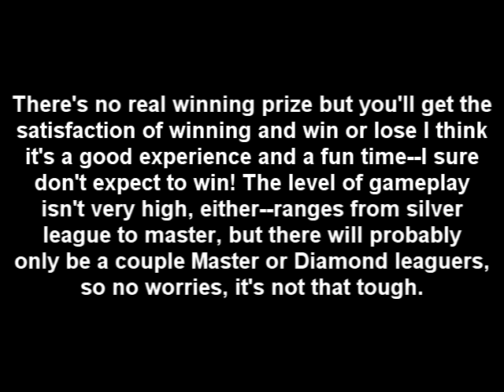Starcraft 2 Announcement!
CALLING ALL STARCRAFT PLAYERS!!! PRESS PAUSE IF YOU NEED MORE TIME TO READ THE TEXT IN THE VIDEO OR JUST READ THE DESCRIPTION BELOW!

***SUMMARY***

- Starcraft 2 Tournament
- August 20th 2011 (tomorrow) at 6:00 PM EST (if you aren't there by 6:15 latest we'll probably assume you couldn't make it)
- 1v1 Tournament -- shouldnt' take more than a few hours unless matches are super long (which CAN happen)
- If you can make it, post your username and character code, mine is BBaller 815
- If you can't make it, that's cool, the bracket won't be made until people show up
- It's chill tournament, single elimination, for fun. Hope to see you there!

So I'm starting a Starcraft II tournament with my friends,
but I only know ~15 other people who play Starcraft,
so with that being said, I need some more people
to play. It's a very chill tournament and you'll
get to meet new people and have fun and maybe
even learn some things about Starcraft.

There's no real winning prize but you'll get the
satisfaction of winning and win or lose I think
it's a good experience and a fun time--I sure
don't expect to win! The level of gameplay
isn't very high, either--ranges from silver
league to master, but there will probably
only be a couple Master or Diamond leaguers,
so no worries, it's not that tough.

THUS, if anyone's free tomorrow (Saturday,
August 20th, 2011) to play some Starcraft II
single elimination 1v1's at about 6:00 PM EST
(times can be adjusted if needed--it can start
earlier or later) then please let me know
and post your friend code as well. If you end up
being busy, that's fine, the bracket won't be made
until people show up. Thanks and hope to see you there!